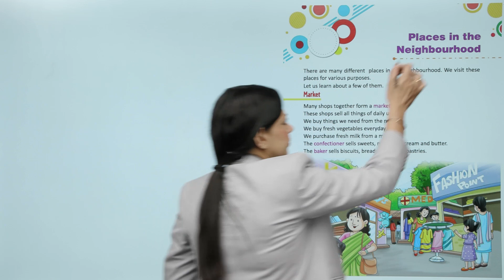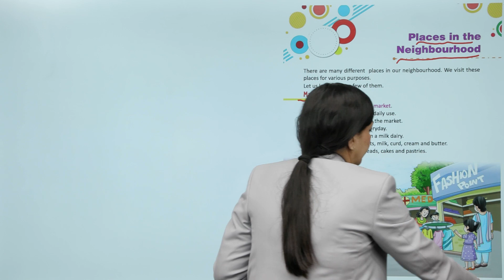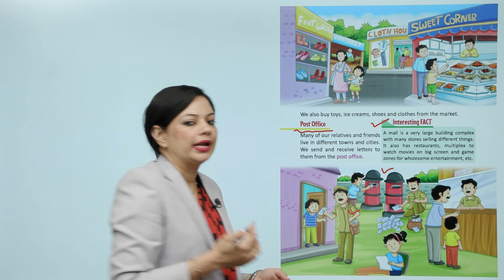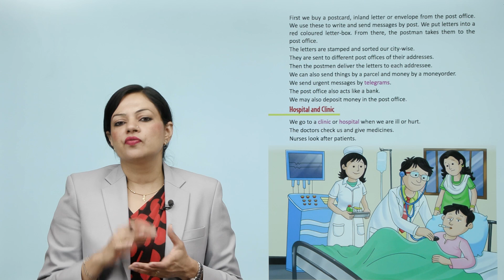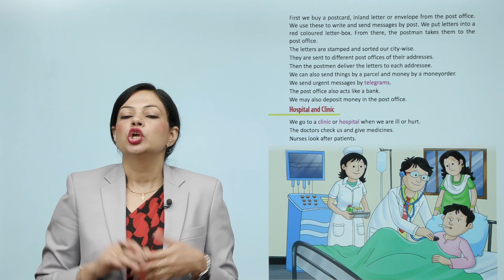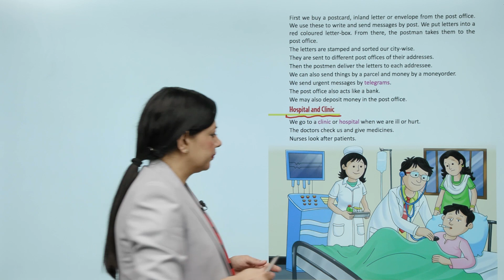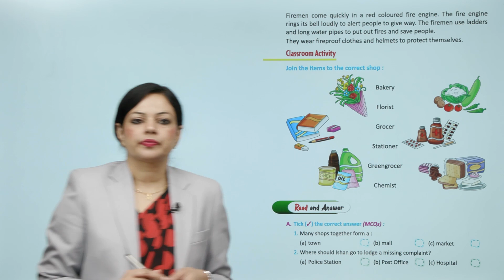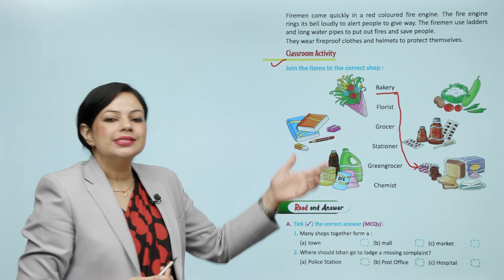Ch 9 | VUP | Culture and Society | Class 2 | Places in the Neighbourhood | For children